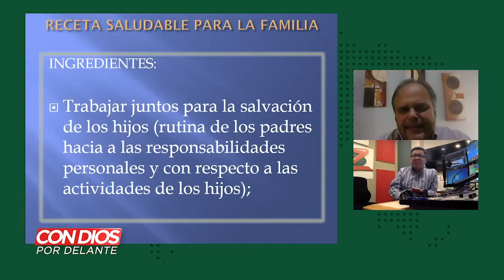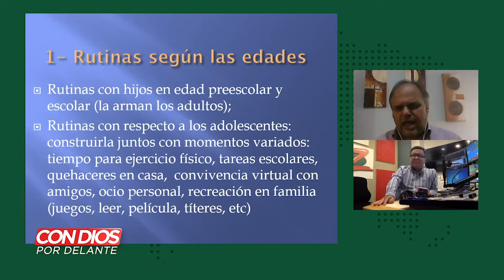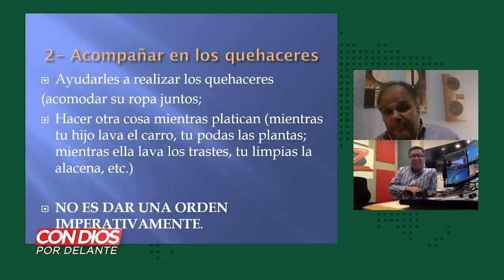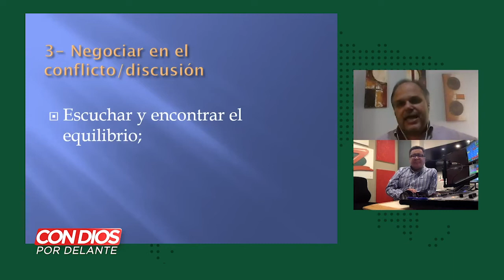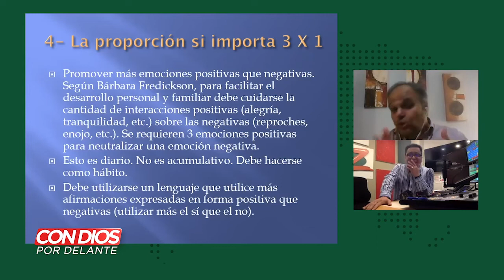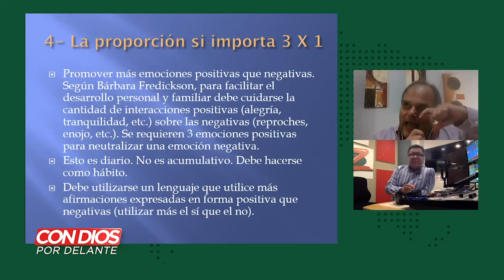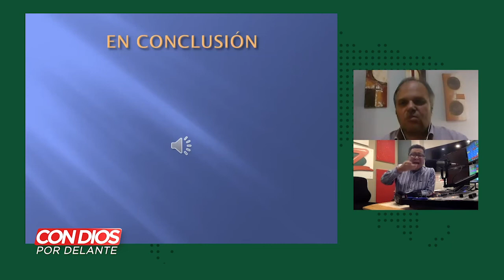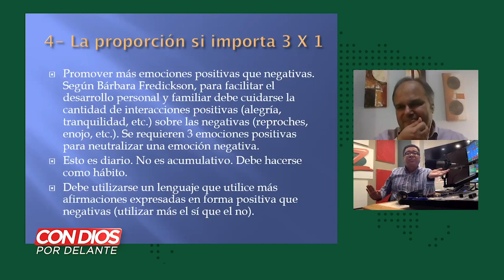Con Dios Por Delante | Maestro Almany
QuedateEnCasa: Sabemos que muchos no pudieron ir a la iglesia hoy, entonces estuvimos platicando con el Maestro Miguel Angel Almany para ver que dice la Biblia sobre todo este pánico. Dios te bendiga y con Dios por delante, que nada te asuste y que nada te espante